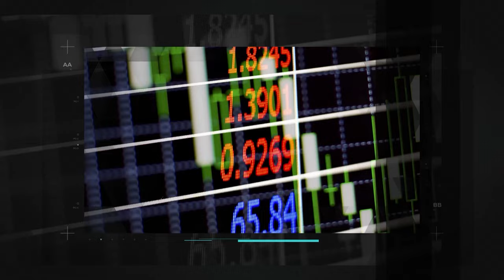O que é viver de renda?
Como podemos definir o que é viver de renda? Quais são as tomadas de decisão que o investidor precisa fazer ao longo da vida para chegar neste objetivo?